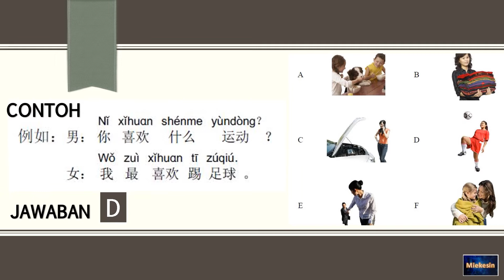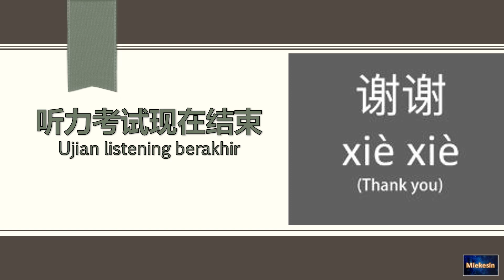LISTENING HSK2 PAKET H21003 14